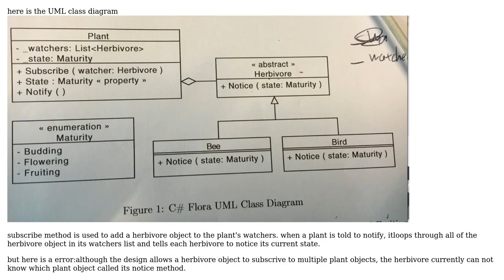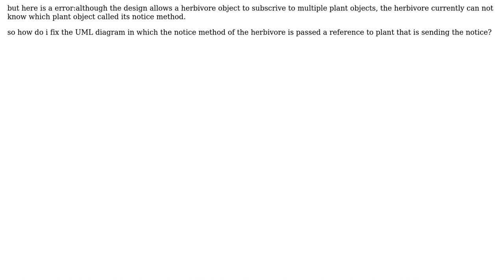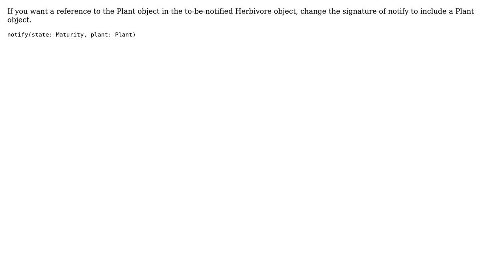Software Engineering: OOP project design (2 Solutions!!)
Software Engineering: OOP project design

With thanks & praise to God, and with thanks to the many people who have made this project possible! | Content (except music & images) licensed under CC BY-SA | Music | Images & others | With thanks to user Yunxiang Li user Pieter user Akash Patel and the Stack Exchange Network Trademarks are property of their respective owners. You are responsible for your own actions.